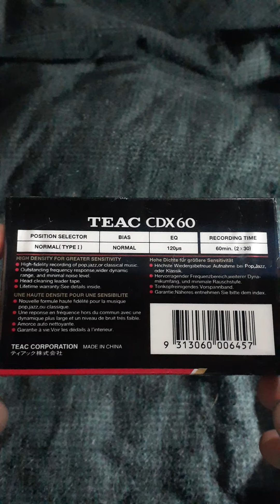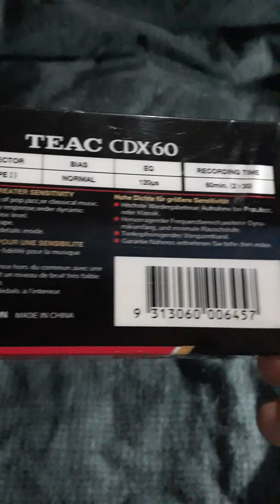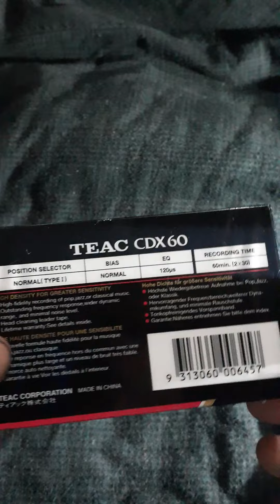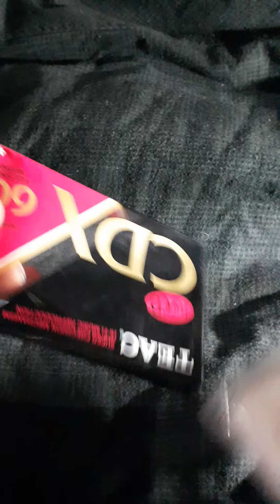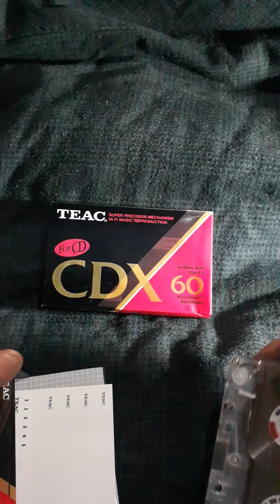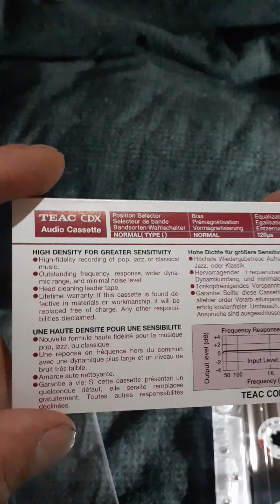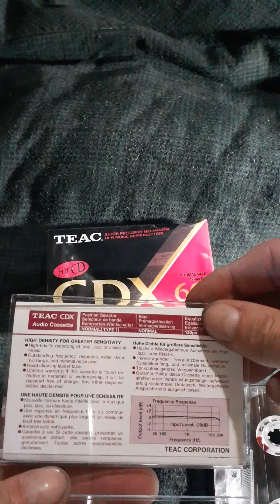TEAK CDX cassette from 1990-92 unwrapping